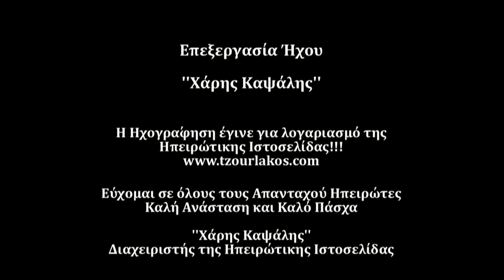Κυρίτσης Αντώνης.Ηχογραφημένο Εορταστικό μύνημα για το Πάσχα 2019